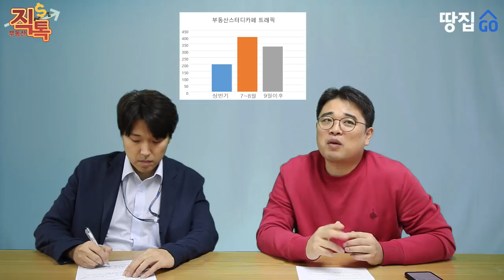2024년 부동산 시장 흔들린다…2022년부터 정리 시작해라ㅣ강영훈 직톡ㅣ땅집고